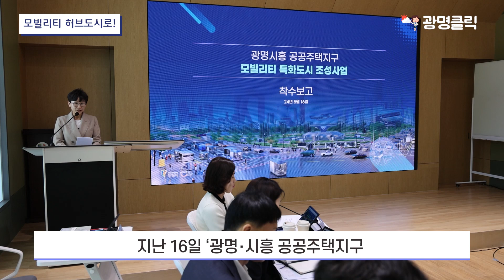[광명클릭] 광명‧시흥 3기신도시는 모빌리티 허브도시로!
지난 16일 ‘광명‧시흥 공공주택지구 모빌리티 특화도시 조성 계획수립’ 착수보고회가 열렸습니다.

이날 보고회에는 광명시와 시흥시,
전문 자문단 및 국토교통부, LH, GH 등 유관기관,
사업 수행사인 현대자동차 등 30여 명이 참석한 가운데
사업 추진 방향 등을 논의했는데요.

광명시는 내년 1월까지
시흥시, 현대차와 함께 자율주행에 최적화된 도로 인프라,
다양한 유형의 모빌리티 수단을 수용하고 연계할 수 있는
미래형 환승센터 등 공간 인프라 구성안을 수립할 예정입니다.

또 UAM, 로봇택시, 로보셔틀,
퍼스널모빌리티, 배송로봇 등
미래 모빌리티 서비스를 제공하는 특화도시 조성 계획을 수립해
광명‧시흥 공공주택지구 지구단위 계획에 반영할 계획입니다.

시 관계자는 “이번 조성 계획은
활용성 높은 모빌리티 특화도시 기반을 마련하는
혁신적인 시도가 될 것”이라며
“효율적이고 지속 가능한 모빌리티 도시를 조성해
시민에게 쾌적한 교통환경을 제공하겠다”고 말했습니다.